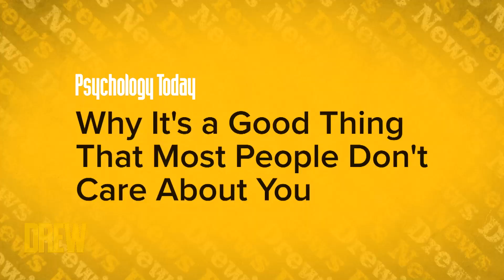Drew and Ross Mathews LOVE Trader Joe's Cheeseburger Burrito | Drew's News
Drew and Ross Mathews discuss a Psychology Today headline that says we chronically overestimate how much people think about us and taste Trader Joe's Cheeseburger Burrito. Let's just say you might want seconds.